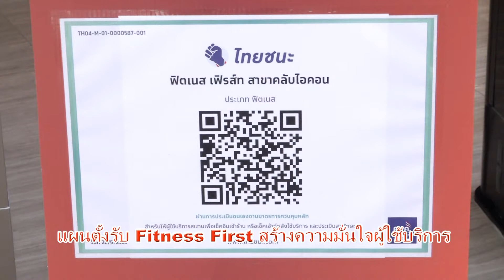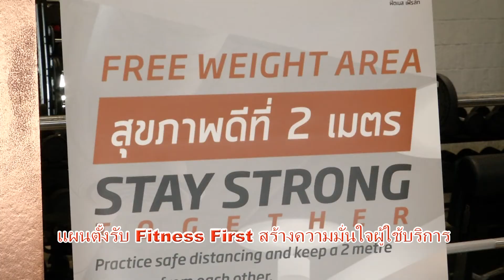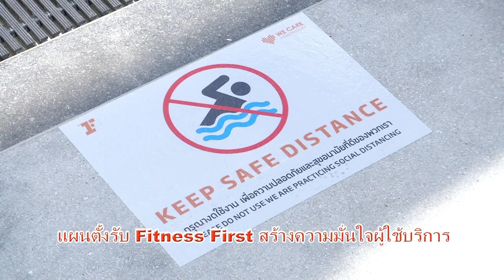เปิดแผน ฟิตเนส เฟิร์สท ออกกำลังกายNewNormal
สำรวจ ฟิสเน็ตเฟิร์ส เปิดให้บริการ หลังผ่อนปรนเฟส3